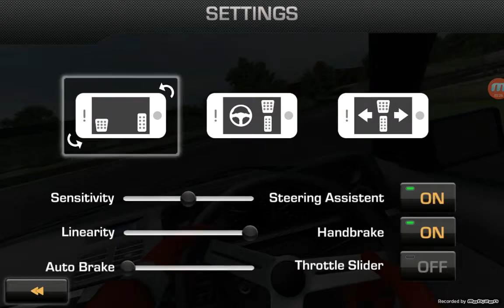CarXdirft racing début du jeu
De la merde cette caisse😂😂😂